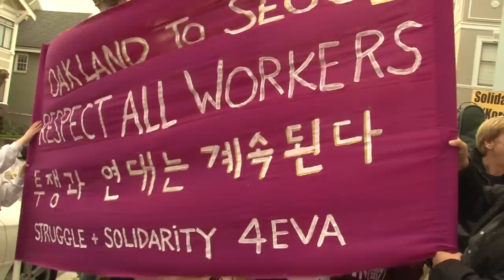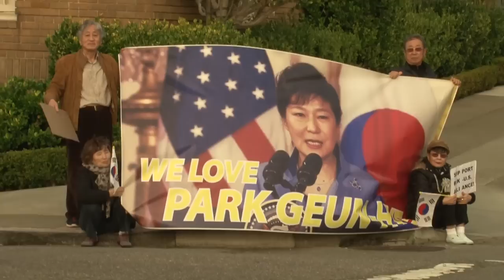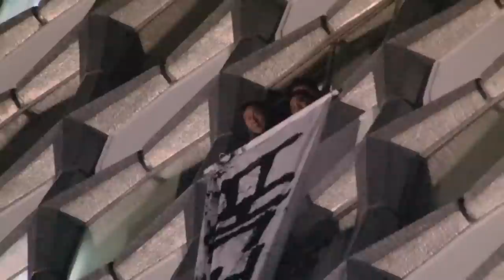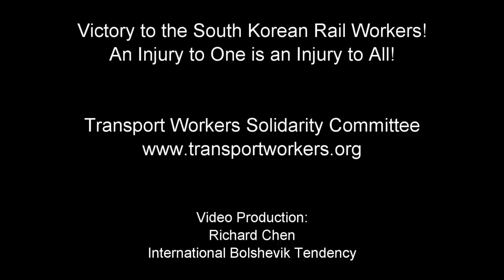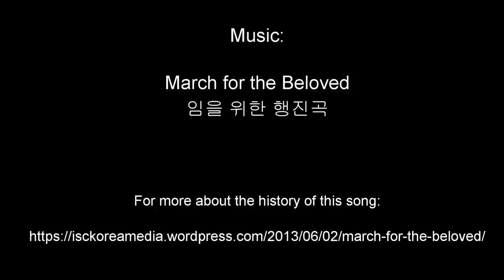Solidarity Rally for South Korean Rail Workers, San Francisco, 2/25/2014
On February 25th, 2014, a United Front rally was held in front of the Korean Consulate in San Francisco in defense of the Korean Rail Workers Union (KRWU).

This is the third demonstration in the last four months. At the last rally (January 17, 2014), the Korean Consulate, working with the US State Department, attempted to disrupt the rally by organizing right-wing Koreans in a counterdemonstration. The right wingers also attempted to disrupt this rally, but this time they were outnumbered and drowned out by union supporters and a contingent of drummers and youth from the Korean and Asian/Pacific Islander communities.

The KRWU waged the longest rail strike in South Korean history in December 2013 against a privatization drive by the right-wing government of Park Geun-hye. The Park government declared the strike illegal, put out arrest warrants for the union leadership and forced them into hiding.

On December 22nd, 2013, the Park government then assaulted the offices of the Korean Confederation of Trade Unions (KCTU) with 5,000 police, who used tear gas and pepper spray on protesters. 130 unionists were arrested and the government succeeded in breaking the strike. As of this writing, the government intends to continue privatizing the railways.

The demonstration coincides with a "People's Strike" organized by the Korean Confederation of Trade Unions (KCTU) on the same day. The KRWU and other Korean unions went on a one-day strike, and a mass rally drew 100,000.

Organizations which endorsed the rally:

Transport Workers Solidarity Committee - San Francisco Labor Council - Sacramento Labor Council - Inlandboatmen's Union/ILWU SF Bay Area - United Public Workers for Action - Workers World - Socialist Organizer - ANSWER Coalition SF Bay Area - Communist Workers Group -  International Bolshevik Tendency - Hella Organized Bay Area Koreans (HOBAK) - Inter-Union Organizing Committee at CDPH - Labor Video Project -  Facts for Working People - International Action Center - International Socialist Organization - Social Justice Committee, Berkeley Fellowship of Unitarian Universalists